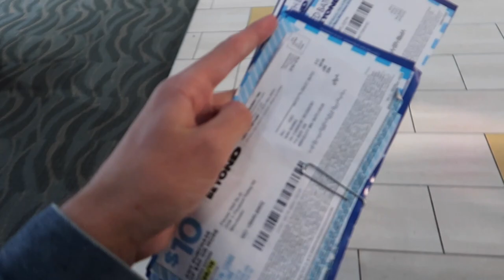Coastal Carolina Series Pt. 6: Random Day at College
This video is about Emily & Liv